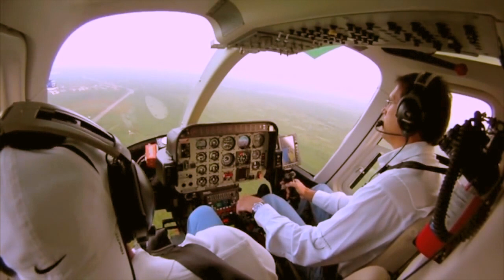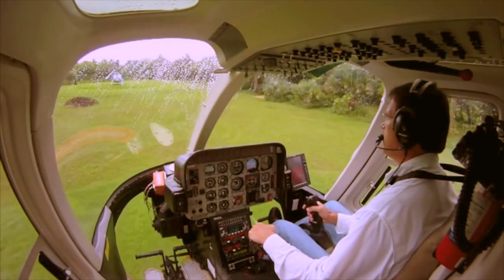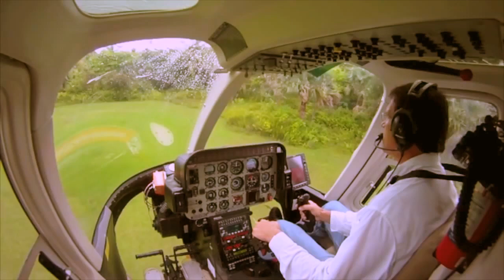The Rotorcraft Guy. The Bell 407 ”Magic carpet” overflight of Dominican Republic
This video is about the Bell 407 "The Magic Carpet" @ Dominican Republic, flying to different places in such a magnificent and extraordinary helicopter... Many satisfactions in terms of performance and reliability in many types of environments and operations. The best and fastest way to get around the Dominican Republic, this country has a "helicopter culture" and makes extensive and variable use of helicopters, pleasantly surprised that it matches Sao Paulo, Brazil in this regard, being Sao Paolo the city in the world with the highest use of helicopters in the world and its use as a regular transport vehicle almost on a par with the automobile and where the concept of Urban Air Mobility has been part of the city for years. Then I will tell you the history of Sao Paolo and the reason for this phenomenon.

Este video es sobre el Bell 407 "La Alfombra Mágica" @ República Dominicana, volando a diferentes lugares en tan magnífico y extraordinario helicóptero... Muchas satisfacciones en términos de desempeño y confiabilidad en muchos tipos de ambientes y operaciones. La mejor y más rápida forma de moverse por República Dominicana, este país tiene una "cultura de helicóptero" y hace un uso extensivo y variable de helicópteros, gratamente sorprende que iguale a Sao Paulo, Brazil en este aspecto, siendo Sao Paolo la ciudad del mundo. con el mayor uso de helicópteros en el mundo y su uso como vehículo de transporte regular casi a la par del automóvil y donde el concepto de Movilidad Aérea Urbana forma parte de la ciudad desde hace años. Mas adelante les cuento la historia de Sao Paolo y la razón de este fenómeno.

Mi entrevista con Bell Flight "Instagram of the month"